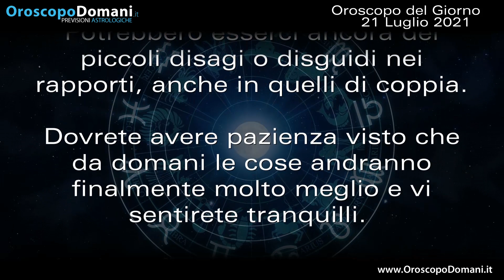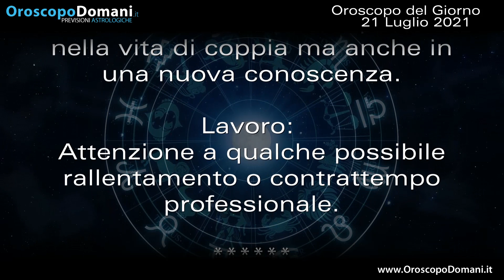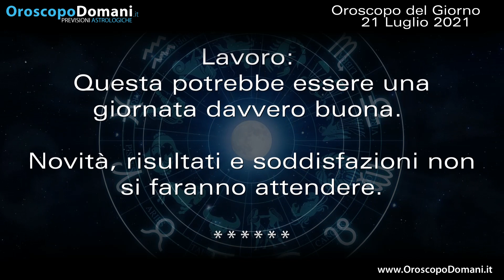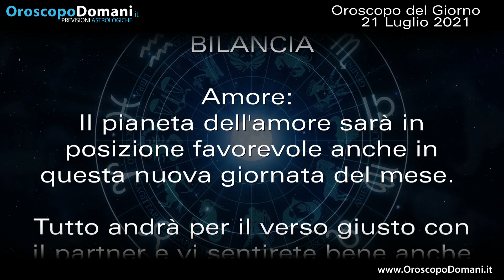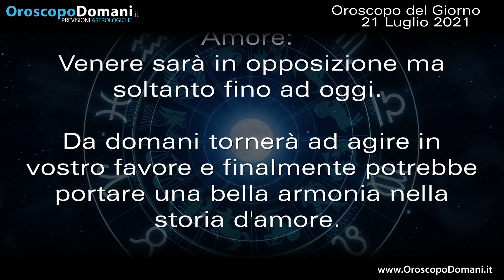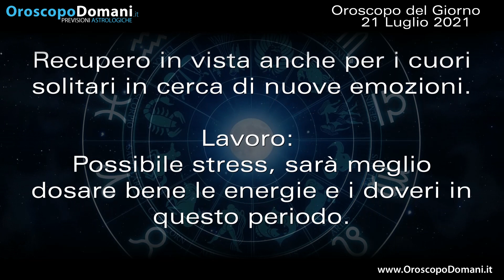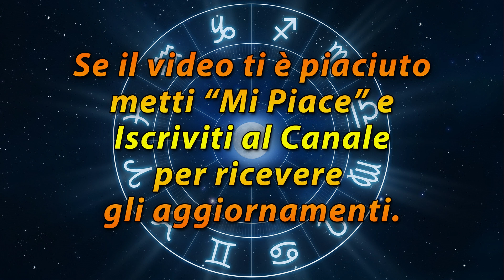Oroscopo del Giorno Mercoledì 21 Luglio 2021!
Toro potrebbero esserci ancora dei piccoli disagi o disguidi nei rapporti, anche in quelli di coppia. Sagittario ancora fino ad oggi avrete Venere favorevole e potrete godervi tranquillamente la vostra sfera intima. Pesci molto bene per l'ambito professionale perché Mercurio vi bacerà a vi sosterrà alla grande. Ecco tutte le previsioni per l'Oroscopo per il Giorno Mercoledì 21 Luglio 2021!